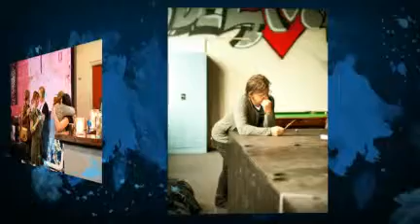ThirstyFest 2010 | Christian Music Festival, Light Square Adelaide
ThirstyFest Adelaide 2010 - Music by Jon Daniel

FOLLOW    @cindyleeportrait
TAG

▫️ CindyLee Portrait  ➤ Melbourne Portrait Photographer